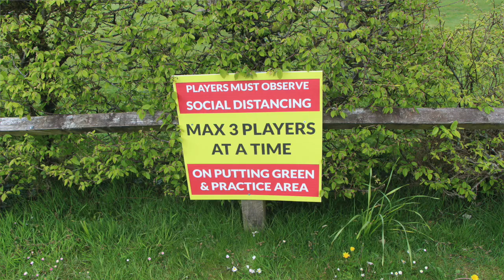Ballinasloe Golf Club Opens Its Doors!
Men's Captain John Hurley, Lady's Captain Anne Greene, Seniors Captain Pat O'Sullivan and Brian King Head of Marketing at Ballinasloe Golf Club Have a few words on the re-opening of the Golf Club after almost 7 Months and explain how and why you should come on down